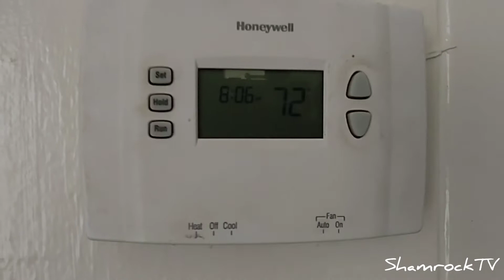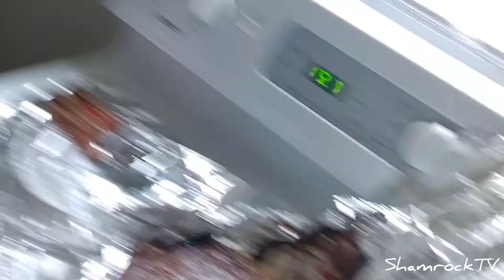Vlog 74: Starting on our diet!